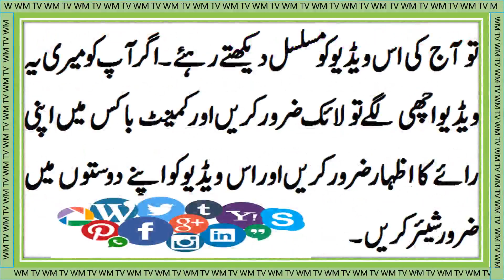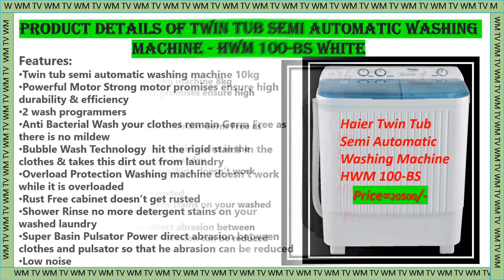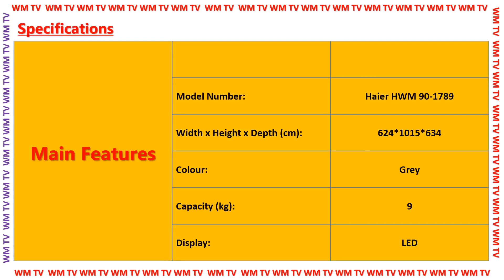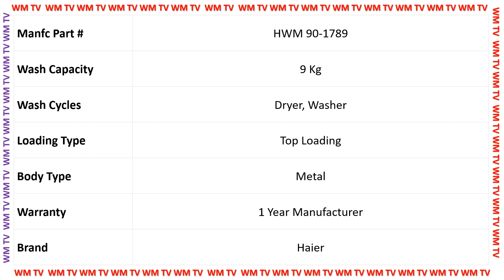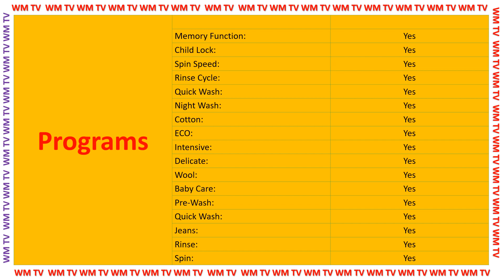Best 12 Haier Washing Machine Fully & Semi Automatic Models in Pakistan-2021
Channel+$ubscribe_Video+Like_
So,
Watch this video till the end.
I hope you enjoy i

A washing machine is a machine that washes dirty clothes.This barrel is filled with water, and then rotated very quickly to make the water remove dirt from the clothes. Most washing machines are made so that detergent (liquids or powders) can be put into the machine. These can help make the clothes cleaner.

1.Haier Top loading  Washing Machine Fully Automatic HWM 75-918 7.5kg white
2.Haier Top loading  Washing Machine Fully Automatic HWM 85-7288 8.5kg white
3.Haier Top loading  Washing Machine Fully Automatic HWM 80-P201 8kg Moon Light Grey
4.Haier Top loading  Washing Machine Fully Automatic HWM 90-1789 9kg Silver Grey
5.Haier Top loading  Washing Machine Fully Automatic HWM 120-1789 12kg PCM
6.Haier Top loading  Washing Machine Fully Automatic HWM 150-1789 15kg PCM
7.Haier Top loading  Washing Machine Fully Automatic HWM 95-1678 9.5kg Silver Grey
8.Haier Top loading  Washing Machine Fully Automatic HWM 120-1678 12kg PCM
9.Haier Top loading  Washing Machine Fully Automatic HWM 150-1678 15kg PCM
10.Haier Top loading  Washing Machine Fully Automatic HWM 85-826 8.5kg Sliver Grey
11.Haier Top loading  Washing Machine Fully Automatic HWM 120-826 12kg PCM
12.Haier Top loading  Washing Machine Fully Automatic HWM 120-826E 12kg PCM Moon Light Grey
13.Haier Top loading  Washing Machine Fully Automatic HWM 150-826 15kg PCM
14.Haier Top loading  Washing Machine Fully Automatic HWM 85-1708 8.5kg Sliver Grey
15.Haier Top loading  Washing Machine Fully Automatic HWM 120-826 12kg PCM
16.Haier Top loading  Washing Machine Fully Automatic HWM 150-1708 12kg PCM
17.Haier Top loading  Washing Machine Fully Automatic HWM 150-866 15kg+PCM+Display